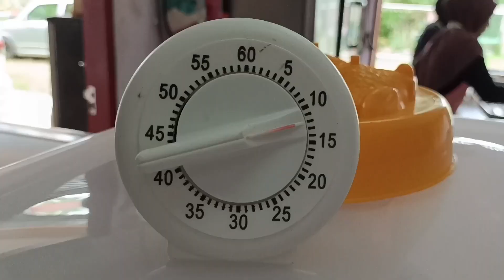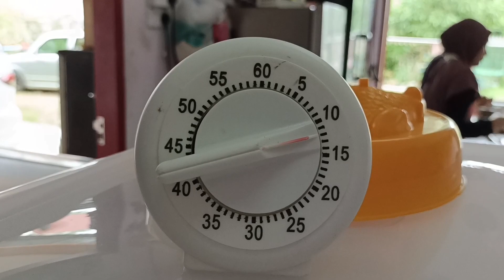BISKUT RAYA 2022 BISKUT OMBAK RINDU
bahan dlm resepi

270g mentega
150g gula kastor
59g tepung kastad
20g susu tepong
50g tepung jagung
50g serbuk badam
70g badam nib
30g serbuk koko
1 tsp emplex - optional
1 tsp vanila powder
1 biji telor
430g tepung gandum

cara

1. satukan semua tepong dan ayak bersama
2. mix mentega bersama gula kastor sebati
3. Lepas tu masukan telor dan vanila
4. akhir sekali masukan tepung yang di ayak sedikit demi sedikit...

cara seterusnya sahabat boleh tonton video ya...

DAPATKAN BISKUT RAYA KAMI DI KEDAI SHOPEE